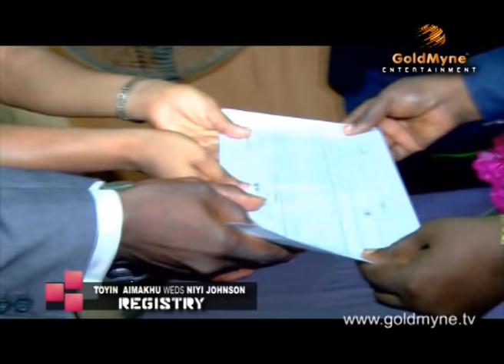Actress Toyin Aimakhu and Adeniyi Johnson wedding [VIDEO] Part 2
Actress Toyin Aimakhu got married to her beau Tinsel actor, Adeniyi Johnson.Mercy Aigbe and Desmond Elliot were among the guests at their court wedding on Monday July 8 at the Ikoyi Marriage Registry --